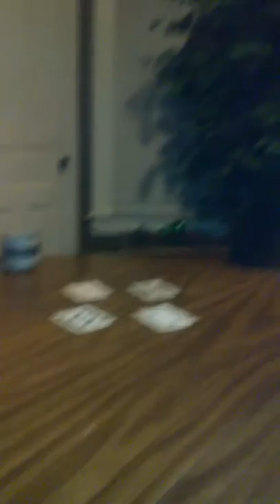Going hard on chrisbrown big t tommie banger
Two hood dudes going in watch this